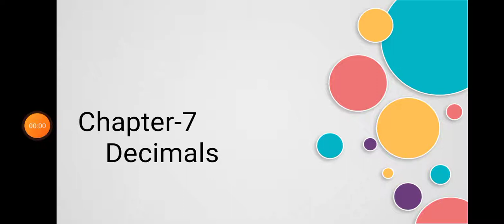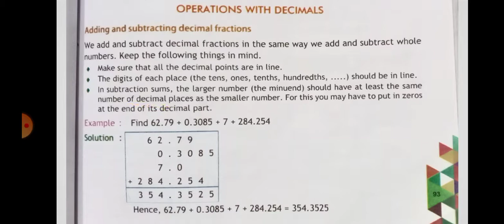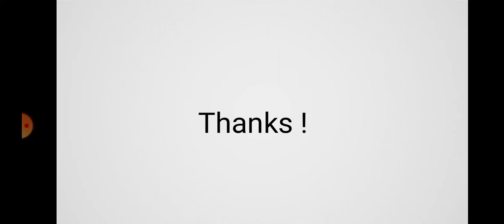Chapter-7( 5th Maths) Operations With Decimals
Ch-7( Decimals )